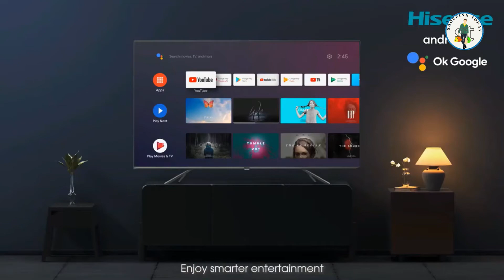New Low cost Hisense 108 cm (43 inches) 4K Ultra HD tv 2021| review | video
Hisense 108 cm (43 inches) 4K Ultra HD

About this item:
Resolution: 4K Ultra HD (3840x2160) | Refresh Rate: 60 Hertz
Connectivity: 3 HDMI ports to connect set top box, gaming console etc | 2 USB ports to connect hard drives and other USB devices | Bluetooth | Chromecast Built-in | 5G Wi-Fi | Stylish Voice Remote
Sound : 24 Watts Output | Dolby Atmos | Multi Channel Surround Sound for best sound experience | Powerful Sound
Smart TV Features: Official Android TV 9.0 PIE | Built-in Assistant | RAM: 2GB | ROM 16 GB | Quad Core | Search| Netflix | Prime Video | Disney+ Hotstar etc on Official Play Store
Display: Dolby Vision HDR | Ultra Dimming | UHD AI Upscaler | HDR 10, HLG support | Near Bezel-Less, Ultra Slim Design
Contact Brand for assistance @ 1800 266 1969 and provide product's model name and seller's details mentioned on your invoice. The service center will allot you a convenient slot for the service
Easy Returns: This product is eligible for replacement within 10 days of delivery in case of any product defects, damage or features not matching the description